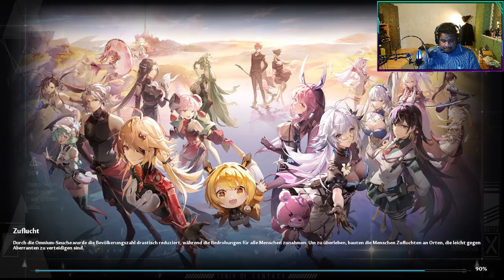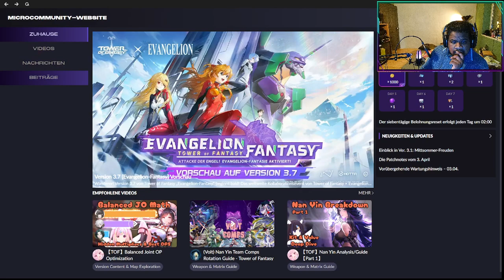Let's play Tower of Fantasy Part 32